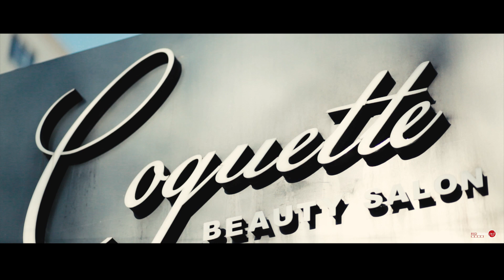Toly Druga making of "Nu pot să uit"